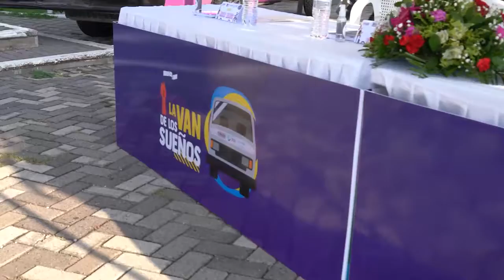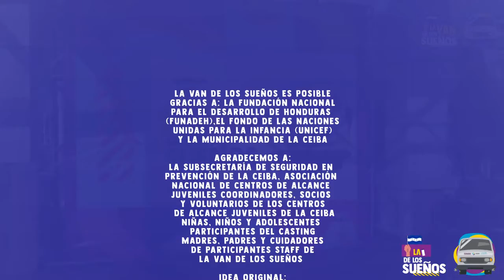LA VAN DE LOS SUEÑOS | LA CEIBA